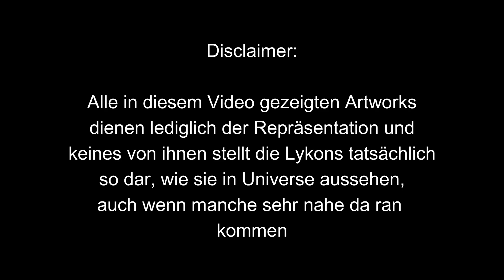Keine Werwölfe, Wolfsmenschen! : Die Lykons |Spezienvorstellung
Wolfsmenschen werden in der Fantasy in 90% der Fälle als Werwölfe dargestellt. Meist sind es einfach nur Menschen , die sich eben in Wölfe verwandeln. Twilight, Warcraft, The Elder Scrolls, sie alle haben irgendeine Form von Werwölfen, wenn sie dort nicht sogar eine tragende Rolle spielen.
Ich hab mir vorgenommen, dieses Klischee über den Haufen zu werfen und habe nicht nur Wolfsmenschen erschaffen, die tatsächlich zu 100% Wolfsmenschen sind, sondern habe ihnen auch eigene Lebensweisen, Kultur, Sprache und vieles mehr gegeben. Die Lykons meiner Welt sind ein sehr vielfältiges Volk und in diesem Video stelle ich sie euch ausgiebig vor.

Ich entschuldige mich für die Übersteuerung in dem Video, irgendwie war es in dieser Aufnahme viel schlimmer, als in anderen.